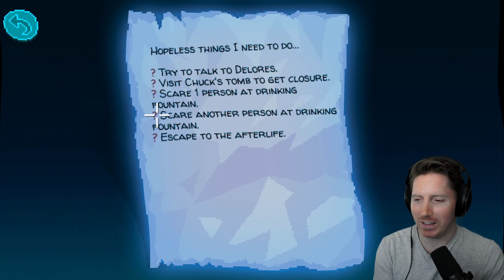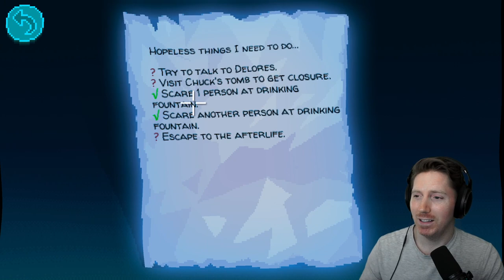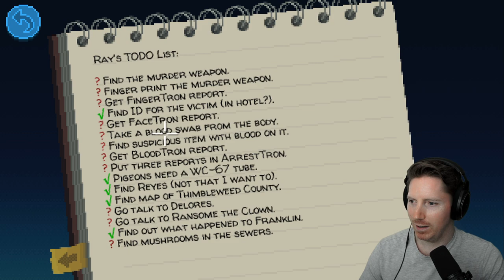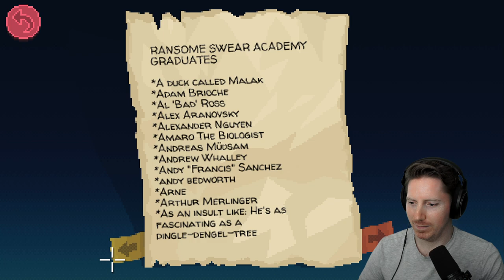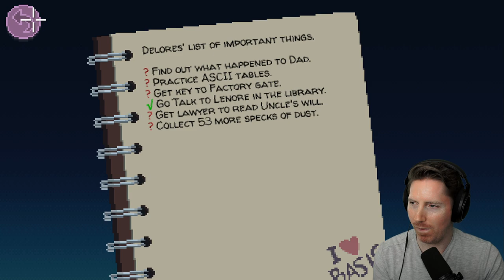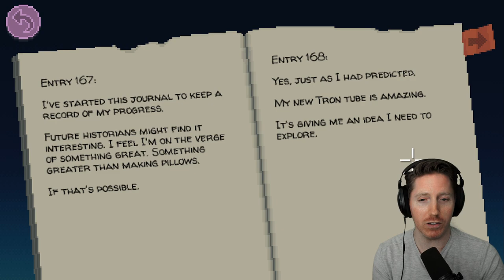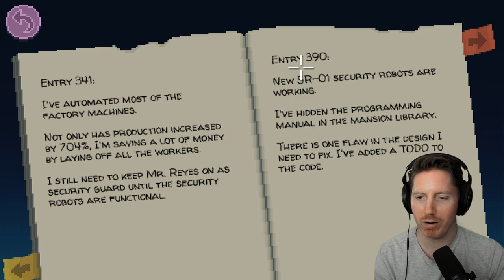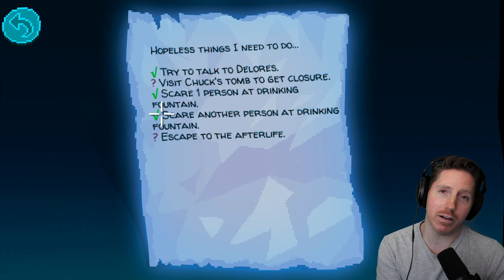Thimbleweed Park - Franklin's Secret Meeting - Full Game Playthrough (Part 2)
This is part 2 of gameplay for our Thimbleweed Park full game first playthrough!  Thimbleweed Park is a old-school styled point and click adventure game developed by Ron Gilbert and Gary Winnick, and is a spiritual successor to Maniac Mansion.  Similar to that game, you must control a variety of unique and interesting characters through this hilarious adventure involving the small town's murder investigation, handling ownership of a robotics company, and helping a cursed clown.